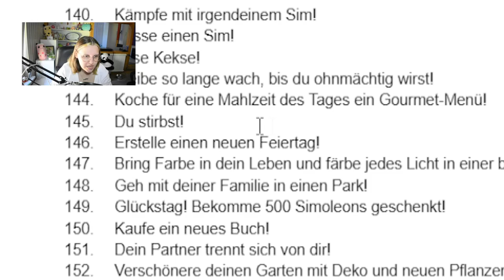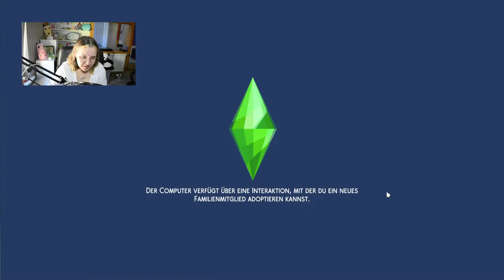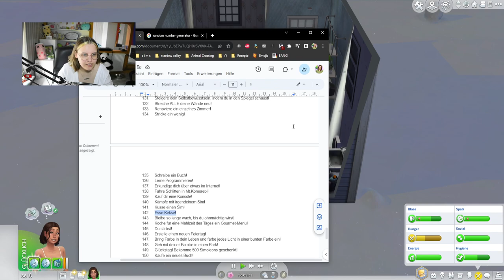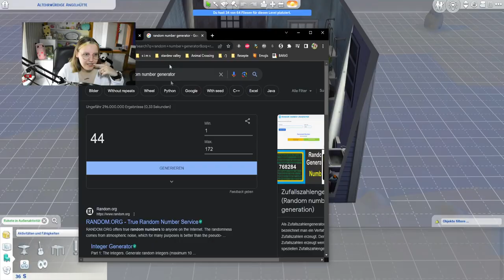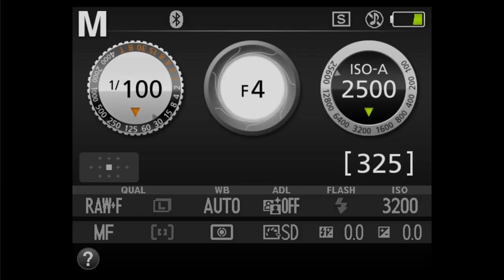Meine Simin findet ihre Lebensfreude wieder! ❤😊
Im heutigen Part von der Die Sims 4 Lucky Legacy Challenge lernen wir endlich einen neuen Menschen kennen, der auch schnell zu einem Freund wird! Sunny freut sich über Kontakte außerhalb ihrer Familie. Außerdem wird sie befördert, sodass sie nun ein Haus mit insgesamt 3 Räumen besitzt. So können sie und ihre Familie bei ihr Silvester feiern. Ebenso beginnt Sunny wieder zufriedener zu sein, da ihr Leben anscheinend eine gute Richtung annimmt.

➡️ Origin-ID: muligurly